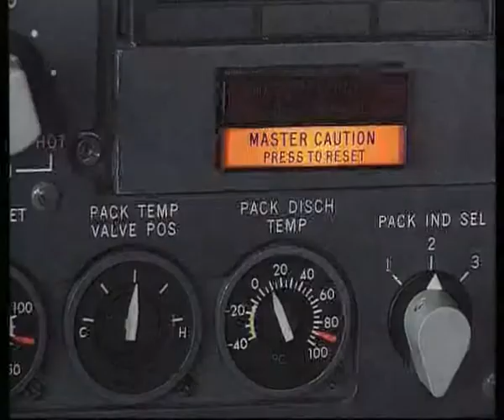Wie die Concorde geflogen Teil 1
Exklusiv und nur bei LIMOX erhältlich!!!